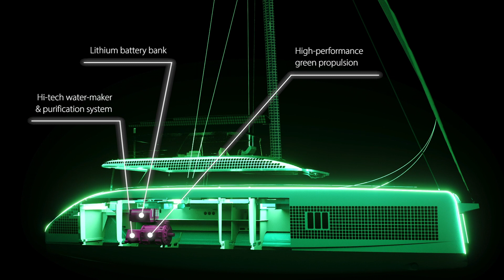The green side of luxury yachting: Sunreef Yachts Eco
The sustainable design movement is gaining momentum and Sunreef Yachts is embracing a greener way to cruise in luxury. From our inception, we have firmly believed that yachting can be more environmentally responsible and we have engineered our boats for optimal fuel efficiency and reduced emissions.

The Sunreef Yachts Eco furthers that philosophy, bringing forth a world of possibilities, without any compromise to comfort or style. Using a proprietary solar power system, electric propulsion, cutting-edge batteries and eco build materials, the Eco line offers a 360° sustainable cruising experience.